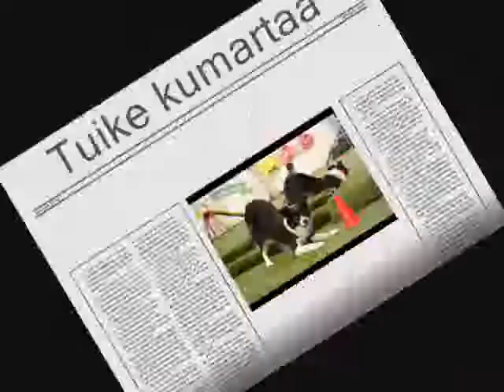Tuike kumartaa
Tuiken yksi monista tempuista joita se osaa.